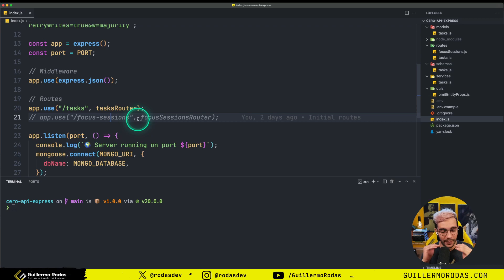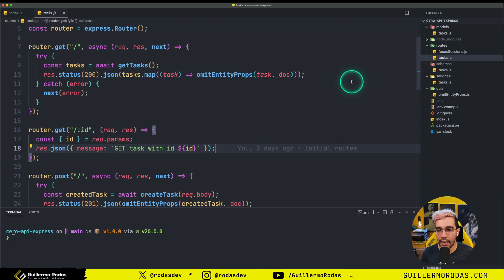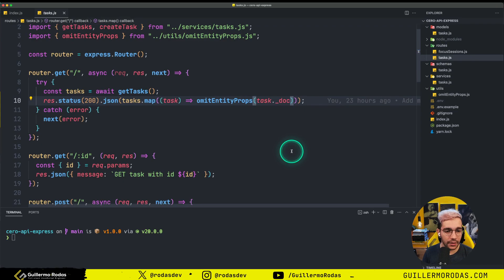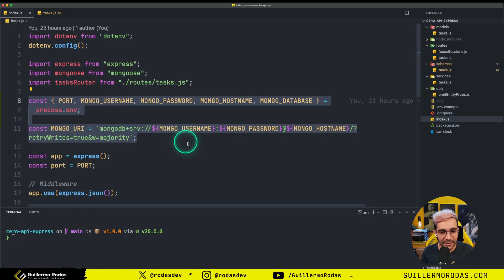⛺️ Bootcamp — Semana 10, Clase 3: APIs en Express.js: Manejo de Errores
## ⛺️ Bootcamp

⏱ Contenido
0:00 Introducción de la sesión
03:33 Limpieza de index.js
18:20 Name export
22:15 Más middleware
23:51 - middleware de error: errorHandler
27:45 El error del error
32:22 - middleware de not found
36:08 Tips para la vida: embellecer la experiencia
49:53 - middleware global
01:01:06 Preguntas